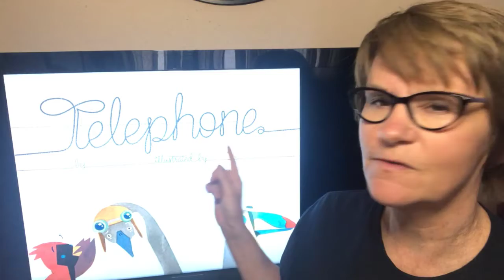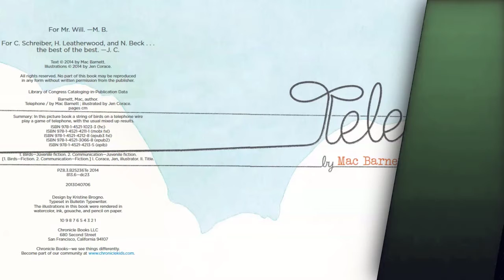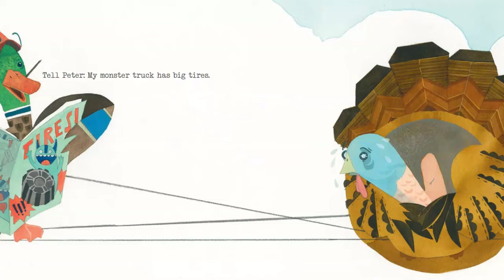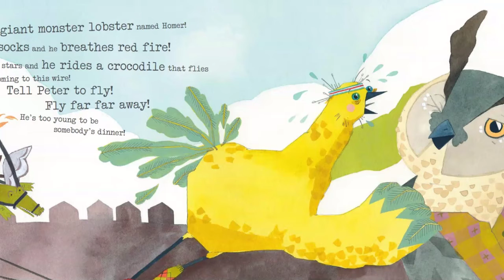Mrs Runzer Telephone 720p